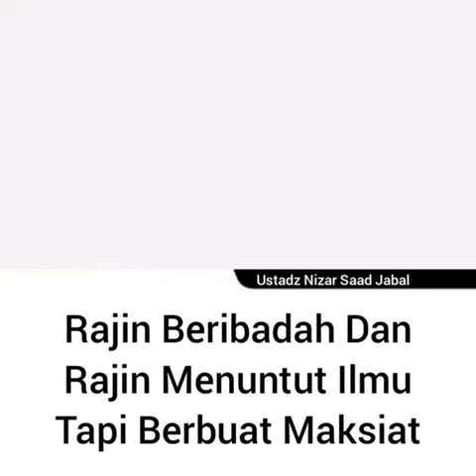RAJIN BERIBADAH DAN RAJIN MENUNTUT ILMU TAPI BERBUAT MAKSIAT